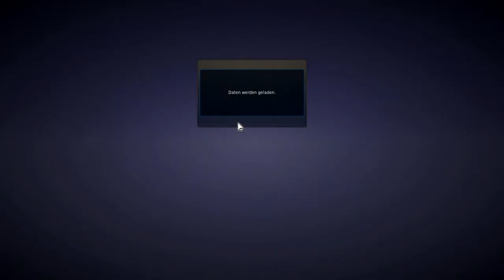»BLACK DESERT ONLINE« #001 - Neues Abenteuer | Let's Play [Deutsch][HD]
*Let's Play*
Hallo Leute, willkommen zur ersten Folge Black Desert. Wie in jedem MMORPG beginnt die Reise in Black Desert mit der Charaktererstellung. Wir haben uns hier für die Dunkelklinge entschieden.
Gameplay/Tutorial von Black Desert auf Deutsch/ German von Rokorty.